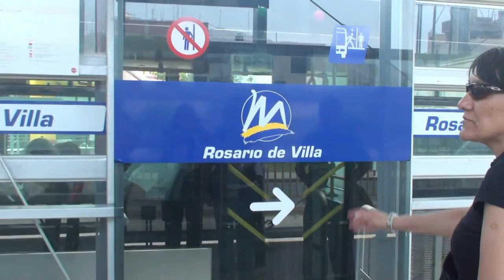El Metropolitano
Paseando en el Metropolitano de Lima.